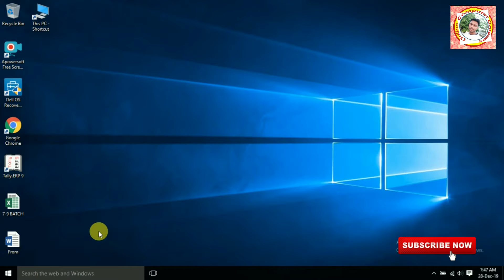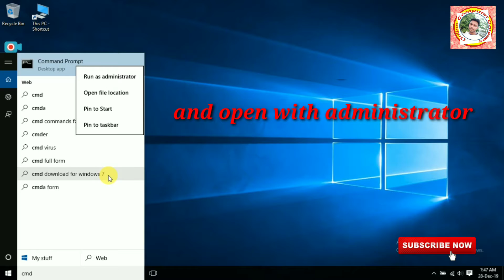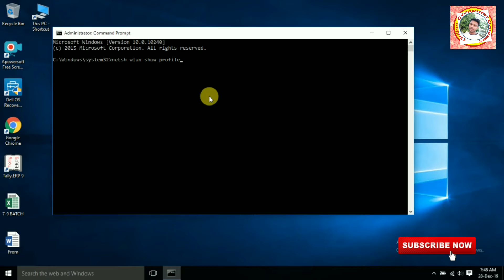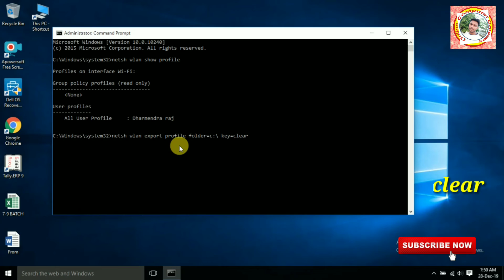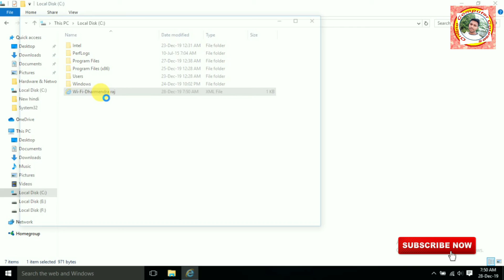Wi-Fi ka password kaise dekhe | How to show wi-fi password by CMD command |How to see wi-fi password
Wi-Fi ka password kaise dekhe | How to show wi-fi password by Run command |How to see wi-fi password | Online Computer Courses

            Dosto maine es video me bataya hai ki aap kisi bhi wi-fi ka password kaise dekh sakte hai by CMD command , umeed hai aapko ye video pasand aayega

How to see wi fi password ,

Wi-Fi ka password kaise dekhe,

Wi-Fi ka password dekhane ka nya tarika,

How to show Wi-Fi password in your laptop and computer,

kisi bhi computer ka password kaise dekhe,

How to see any computer wi fi password,

wi-fi password dekhne ka nya tarika,

How to show wi-fi password by cmd command,

CMD command se Wi-Fi ka password kaise dekhe,

CMD command se Wi-Fi password dekhane ka nya tarika,

Kisi bhi wi fi ka password cmd se kaise dekhe,

How to save wi fi password by CMD